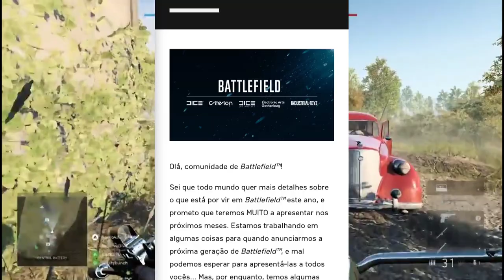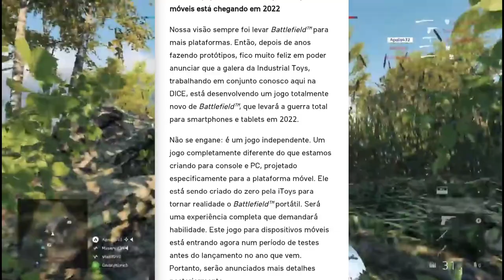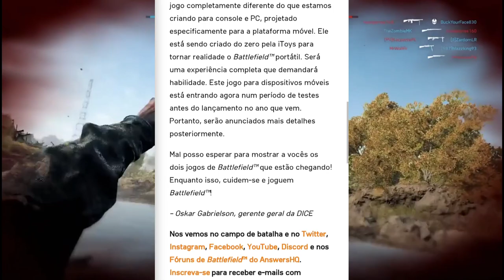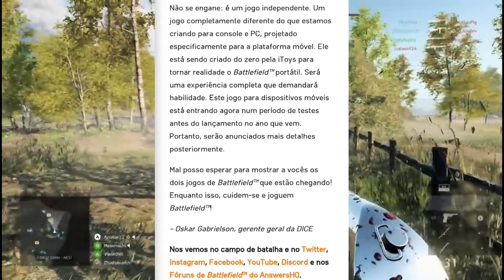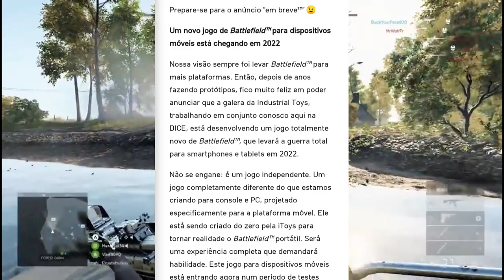BATTLEFIELD MOBILE OFICIAL CHEGANDO! - INFORMAÇÕES OFICIAIS, LANÇAMENTO EM BREVE!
Battlefield é um jogo muito amado pela maioria dos players! Mas ja imaginou ele no mobile? se não pode começar a imaginar, pois acaba de ser anunciado que o Battlefield Mobile é verdade, e ja sabemos quando sera lançado!

Apenas o celular mesmo 😜💙

Sobre o Jogo:
Entre no maior conflito da humanidade com Battlefield™ V com a série retornando às suas raízes em uma representação nunca antes vista da 2ª Guerra Mundial. Encare a guerra física total no multiplayer com seu pelotão em modos como o vasto Operações Grandiosas e o cooperativo Armas Combinadas, ou testemunhe o sofrimento humano com o combate global em Histórias de Guerra para um jogador. Enquanto você luta em locais épicos e inesperados do planeta, aproveite o Battlefield mais rico e imersivo já feito. Agora inclui Fogo Cruzado - o Battle Royale reinventado para o Battlefield.

• Fogo Cruzado – o Battle Royale reinventado para o Battlefield. Domine o maior mapa de Battlefield já criado com armas épicas e veículos de combate, e tente se proteger do círculo de fogo letal que se fecha sobre você. Explore, lute e sobreviva para ser o último pelotão sobrevivente.

• 2ª Guerra Mundial como você nunca viu antes: leve a luta a momento inesperados, mas cruciais da guerra, com Battlefield voltando para onde tudo começou.

• Multiplayer com 64 jogadores no caos da guerra total: lidere sua companhia em um multiplayer com novas experiências como o modo Operações Grandiosas. Encare modos clássicos como Conquista ou monte seu pelotão com amigos no cooperativo Armas Combinadas.

• O Battlefield mais imersivo já feito – desloque-se pelo campo de batalha usando um novo conjunto de movimentos de soldado, fortificações e ferramentas de destruição móveis.

• Jogue Histórias de Guerra não contadas: testemunhe o sofrimento humano com o combate global em Histórias de Guerra para um jogador. Esquie por montanhas norueguesas enquanto batalha pelo controle de linhas de suprimento de armas nucleares, junte-se à linha de frente com as tropas coloniais francesas, ou vá para trás das linhas inimigas no norte da África com um bando de desajustados enviados para instaurar o caos.

• Cursos da Guerra: embarque em uma jornada em que conteúdos novos continuamente transportam você e sua companhia a uma variedade enorme de locais importantes da 2ª GM, onde novos campos de batalha e equipamentos aguardam.